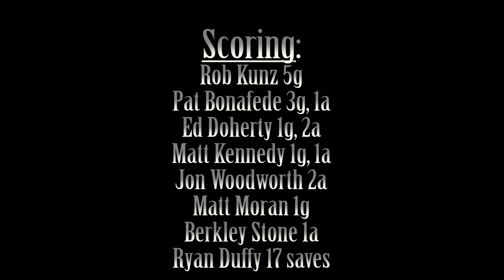SUNY Potsdam Men's Lacrosse vs. Utica - March 27, 2014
Watch highlights of the Bears men's lacrosse victory over Utica College from March 27, 2014.